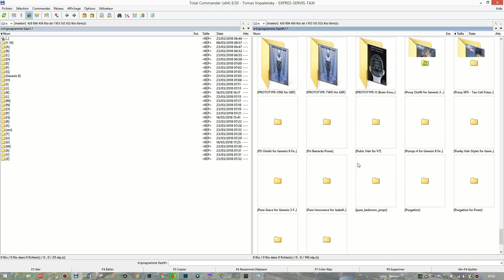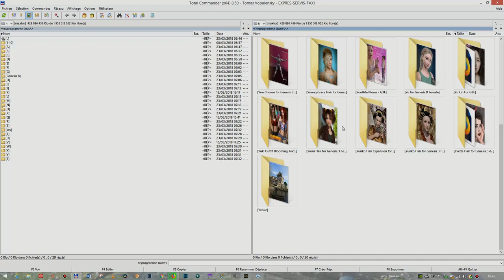JCG-ART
Graphiste et créateur